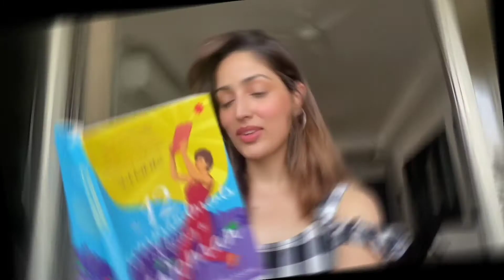Yami Gautam Biography || Lifestyle, Family, Marriage, Husband, Cars, Networth, House, Income 2021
Hello everyone in this video we talk about Bollywood actress yami Gautam. In this video we talk about all the facts about yami Gautam.